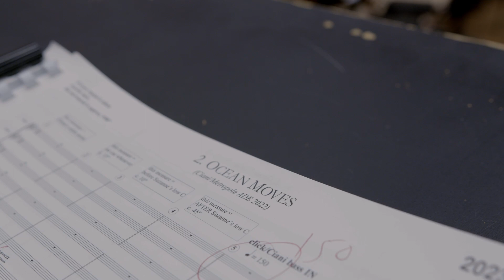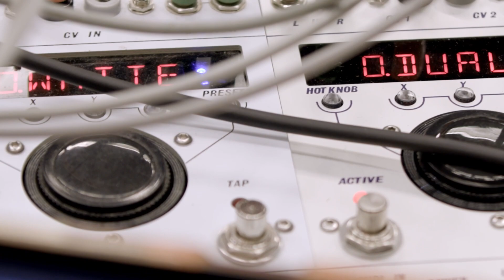Suzanne Ciani & Metropole Orkest - Opening concert Amsterdam Dance Event 2022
Synth legend Suzanne Ciani and Simon Dobson explain why the ADE 2022 opening concert will take you to the other side of the universe.

Metropole Orkest returns to the Melkweg on 19 October 2022 for the official opening concert of the Amsterdam Dance Event. This year’s collaborator is the electronic music pioneer and ‘Diva of the Diode’ Suzanne Ciani. Ciani will lead the Metropole Orkest into her mesmerizing quadraphonic world of electronic music.

Suzanne Ciani, trained as a classical composer, became a pioneer of electronic modular performance in the late 1960s, performing live concerts on the analog modular Buchla synthesizer. She also carved out a spot for herself as an acclaimed sound designer for films, games, and advertising. Having released over twenty solo albums, the 2018 album “LIVE Quadraphonic” led her back into performing live all around the world on the Buchla 200e. The instrument is the modern version of the analog modular synthesizer that Suzanne played throughout the 1970s, designed by visionary Don Buchla.

The one-off performance with Metropole Orkest at the Melkweg will feature Ciani controlling the spatial movement of the sound in a quadraphonic speaker set up. Four equally powered speakers in opposite corners will create a hypnotic surround sound experience where electronic and acoustic instruments are intertwined.